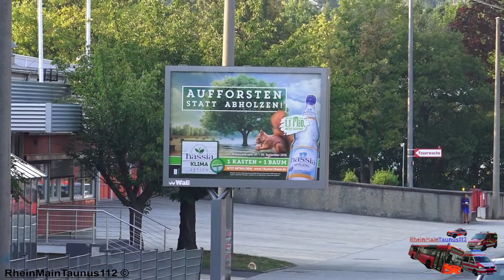GTLF 10000 + Reserve-HLF 20 BF Wiesbaden FW 1